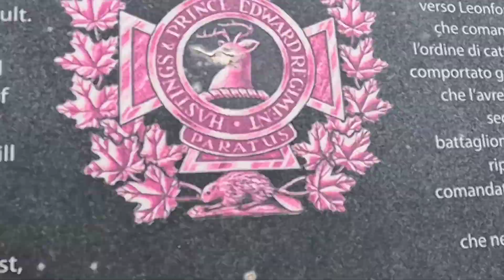Le meraviglie della Route66 Siciliana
Attivate le notifiche cliccando sulla campanella 🔔 per non perdere i prossimi video. Grazie!
Activate notifications by clicking on the bell 🔔 to not miss the next videos.
I thank each of you for taking the time to watch my videos, for the comments you will want to leave, to share them and to be part of this channel!